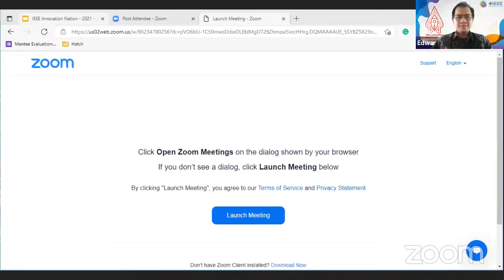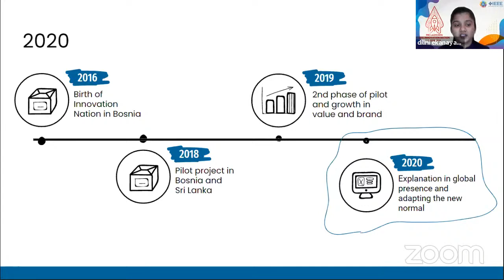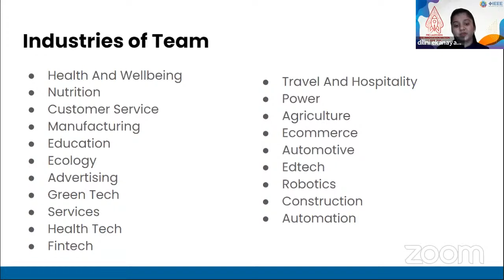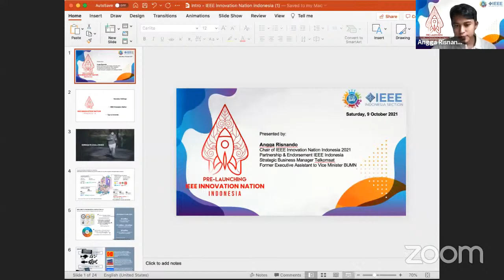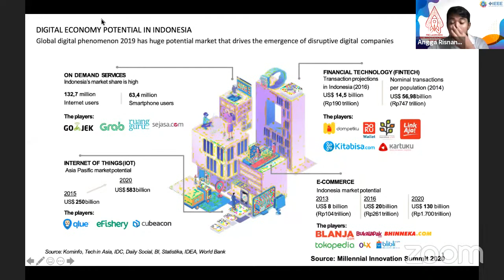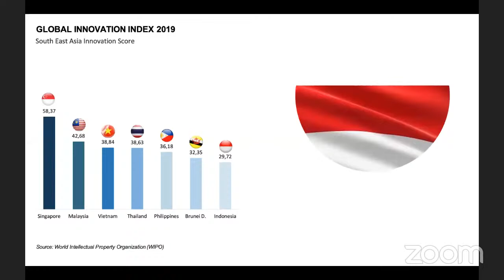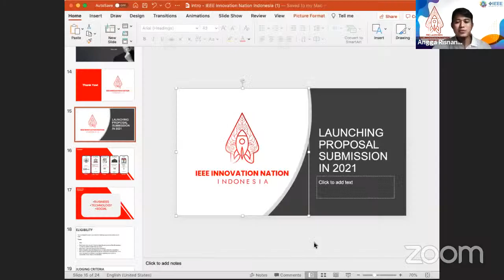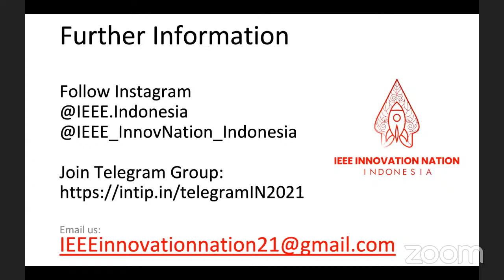Pre-Launching IEEE Innovation Nation, INDONESIA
IEEE Innovation Nation, Indonesia adalah platform kompetisi setiap ide generasi muda Indonesia.

IEEE Innovation Nation diselenggarakan untuk memberikan guidance, mentorship, dan support financing untuk membawa ide atau produk ke tingkat berikutnya.

Ikuti kegiatan ini untuk mendapatkan informasi lebih awal sebelum kompetisi ide ini dibuka segera. IEEE Innovation Nation terbuka untuk seluruh warga Indonesia baik member & non-member IEEE secara gratis..!